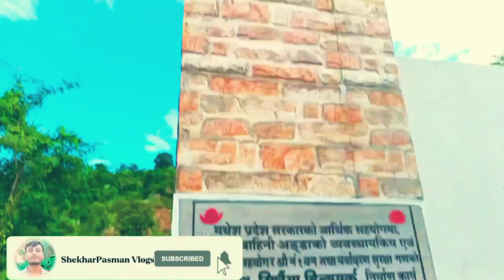Mirchaiya Hill park 🏞️ siraha Nepal mountain blogs || LP Shankar vlogs 2022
mirchaiya Hill park 🏞️
siraha Nepal mountain blogs video
lp Shankar vlogs
MY first vlog video on YouTube channel
LP Shankar vlogs Hindi language Nepal
mirchaiya Hill park and
welcome to mirchaiya Hill park
welcome to Hill park 🏞️